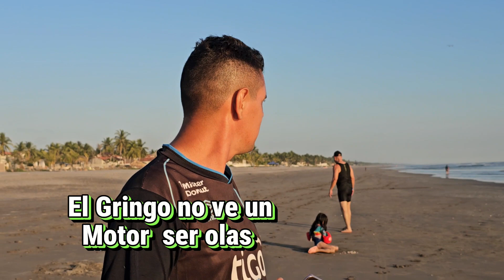Fuimos al HOTEL TESORO BEACH en COSTA de SOL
EL PROPÓSITO DE EL PATO
ES LLEVARTE ENTRETENIMIENTO PARA QUE LA PASES BIEN Y TE DIVIERTAS

ESPERO  TE GENTE MI CONTENIDO DEJA TU 👍 COMPARTE LOS VIDEOS

Y deja activada la 🔔 de Notificación  )